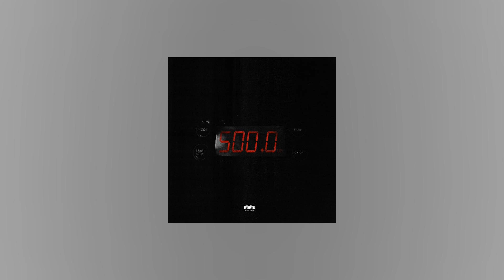Lil Tecca - 500lbs (8D Audio)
8D Audio for 500lbs by Lil Tecca

8daudio 8d 8dmusic 500lbs liltecca 🎧 Looking for the perfect headphones to elevate your music experience?

1️⃣ Beats Solo 4
2️⃣ Marshall Major IV
3️⃣ Apple AirPods Pro 2
4️⃣ JBL Tune 510BT

Thank you for supporting my work by using these links! 🙌